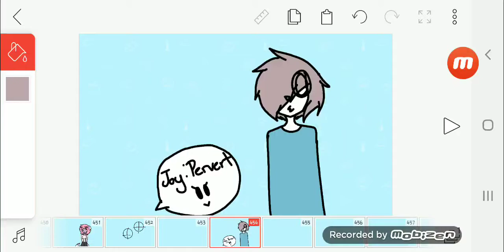Joy;*Called Kakushitus perv*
I forgot the ears oooooppppp